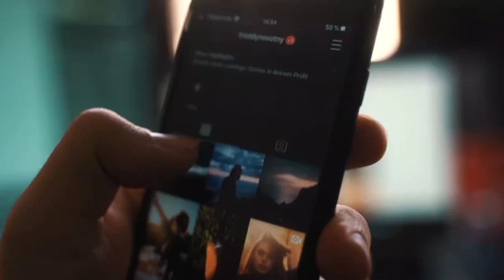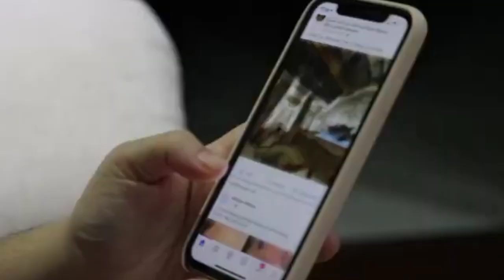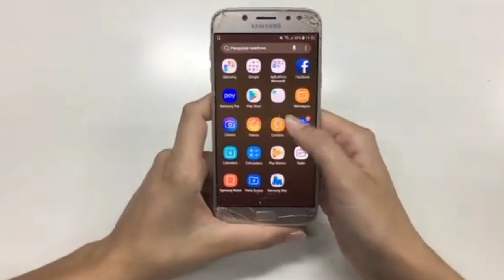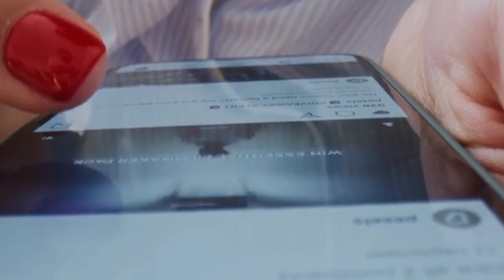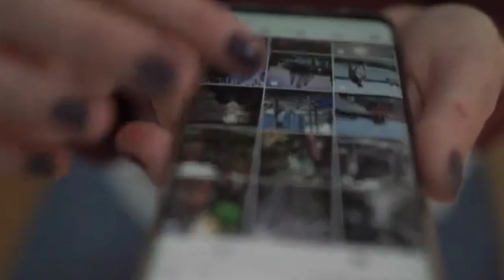Love your work | Career Counselling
Love your work